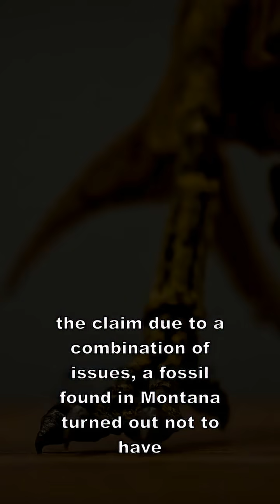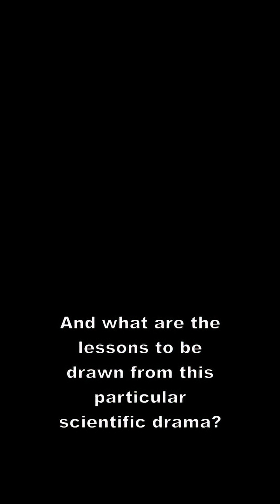The Great Dinosaur Feathers Debacle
The Discovery and Rebuttal of Tyrannosaurus Rex's Soft, Feathered Appearance. Discover fascinating insights into this topic.